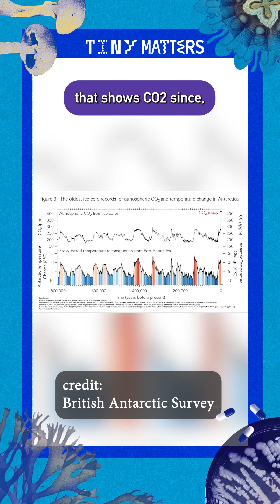An ice core can tell us about ancient Earth | Tiny Matters clip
Take a dive into the genes, microbes, molecules and other tiny things that have a big impact on our world with Tiny Matters. Join scientists Sam Jones and Deboki Chakravarti as they take apart complex and contentious topics in science and help rebuild your understanding. From deadly diseases to ancient sewers to forensic toxicology, Sam and Deboki embrace the messiness of science and its place in the past, present, and future. Tiny Matters is produced by Multitude.